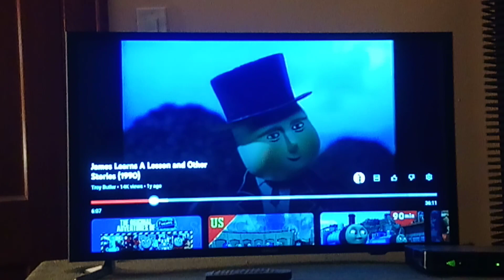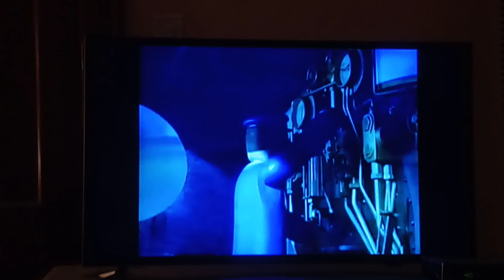(January 2023 Retake) Foolish Freight Cars (Ringo Starr)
From Season 1 Episode of Thomas The Tank Engine & Friends (AKA Thomas & Friends), Originally From James Learns A Lesson & Other Stories.